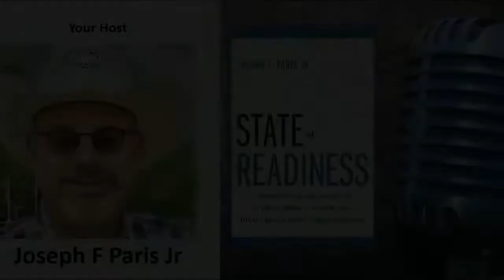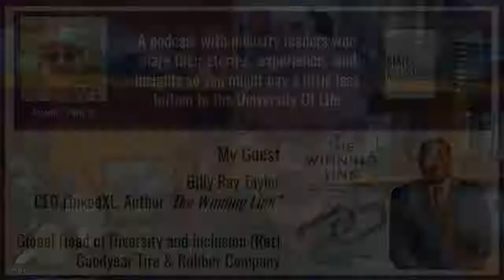State of Readiness | Billy Ray Taylor; Author, The Winning Link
Hello and welcome to another edition of State of Readiness with your host, Joseph Paris.

Today I am happy to have Billy Ray Taylor,  CEO of LinkedXL and author of "The Winning Link" on my podcast.  Billy previously worked at Goodyear Tire and Rubber Company for 30 years; starting off on the plant floor and retiring as Global Head of Diversity and Inclusion and Executive Director of Commercial, Off Highway, and Support Manufacturing North America.

We start the conversation taking a stroll down memory lane.  Soon after graduating from Prairie View A&M University with a Bachelor's Degree in Electrical Engineering,  Billy joined Goodyear starting where every recent graduate does; on the floor of the night shift.

A life-long learner, Billy recognized early on as he steadily climbed the ranks at Goodyear that he had to "earn the right" to be appointed to the various roles and to retain the right to remain there.  This meant that he had to have both the technical skills and also the leadership skills necessary to succeed in the various roles.

The conversation comes to diversity and inclusion; with Joseph sharing that, having walked the Earth and worked with many companies located around the world, that the completive advantage of companies based in the States (along with those in Canada and the United Kingdom), is their diversity (regardless of what might be current assumptions).

People bring forward what they have learned during their lives.  And if everyone on a team has had the same life experiences and brought-up in a homogeneous culture, then everyone will look at a challenge with the same solution set.

As the saying goes; "If everyone is thinking the same, then nobody is thinking".

But Billy also drove the point that there is a significant difference between "diversity" and "inclusion".  Whereas diversity means there are a members on the team with a variety of backgrounds and expertise, inclusion means you use that talent.

I guess I never gave the difference too much mind because, as an entrepreneur since 1985, I don't have resources that I would gain but not use. The thought would never occur to me.

So it's not about quotas and making sure every race, creed, and sex is included in the picture (like marketing departments are apt to do).  It's about understanding that the differences are strengths, but only if you use them.

This was a really good, interesting, and valuable  conversation.

Give a listen...